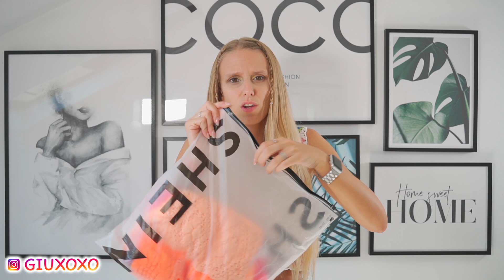SHEIN TRY ON HAUL ESTIVO | Giuxoxo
SSA2934 per il 15% senza minimo di spesa